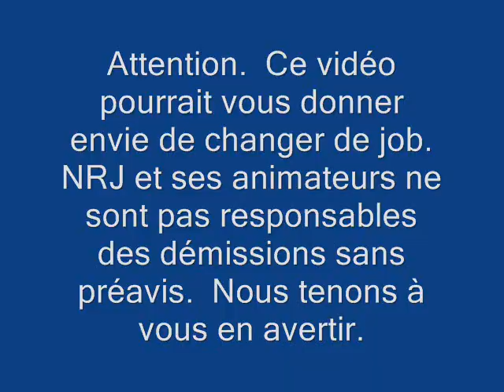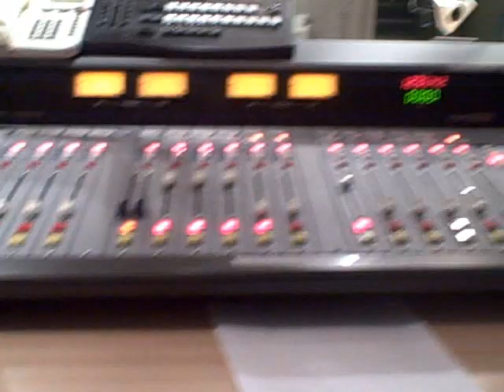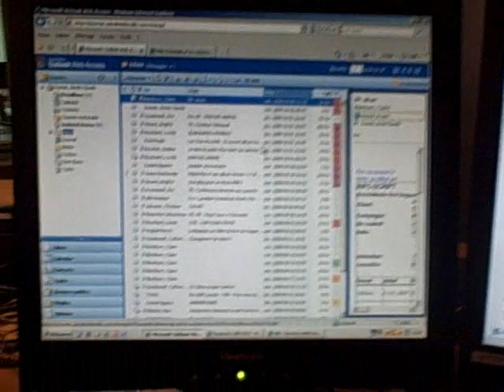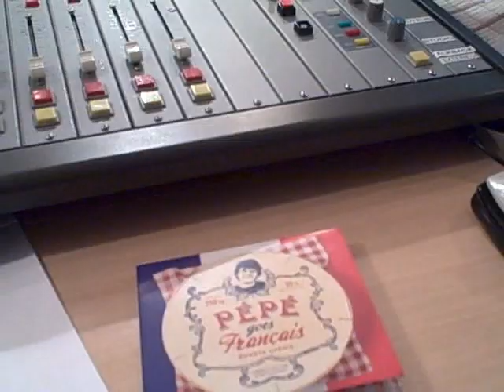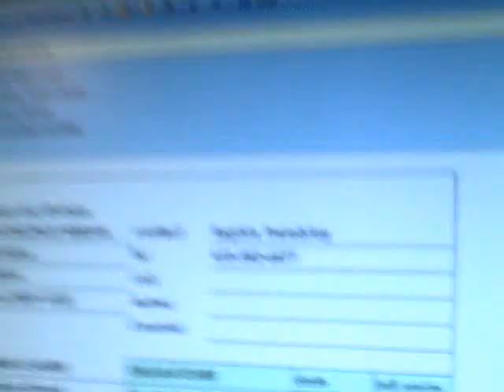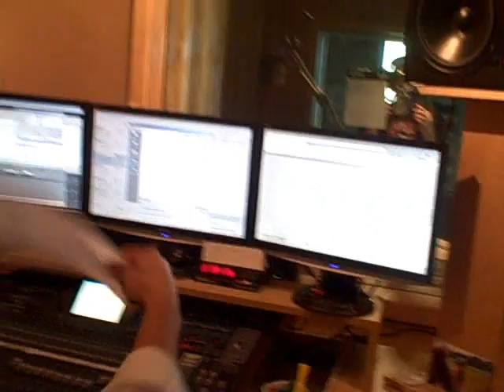La radio le week-end, pour les nuls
Suivez-moi pendant une semaine